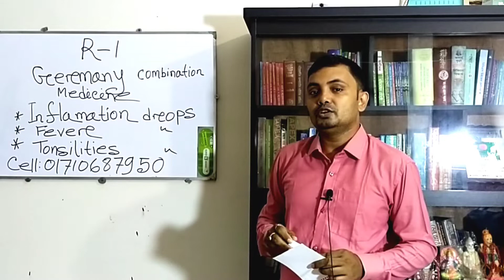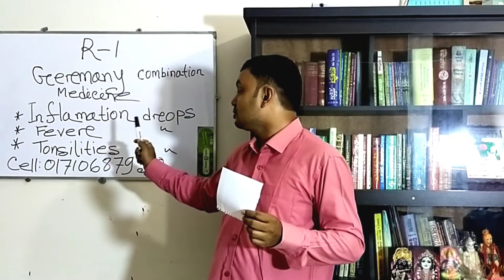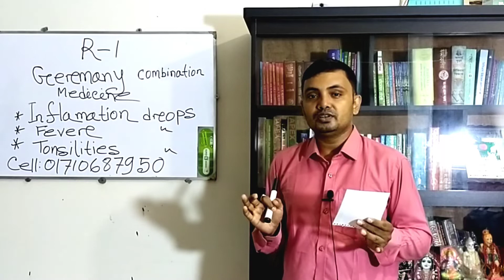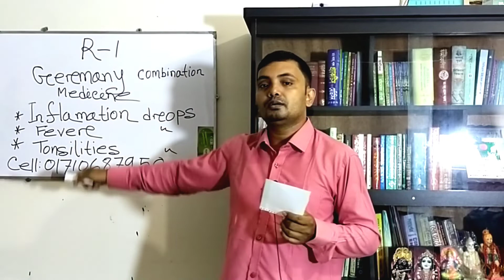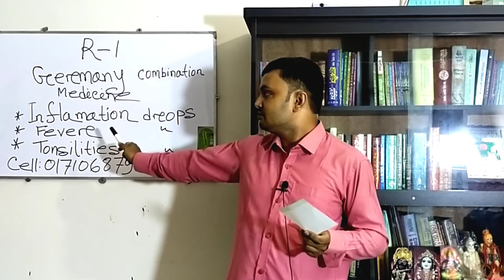সকল প্রকার জ্বর/প্রদাহ/টনসিলাইটিসের এক মাত্র মহা ঔষুধি হোমিও কম্বিনেশন R-1.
শুভেচ্ছান্তে-ডাঃডি,এন সরকার(সুদীপ্ত)
             ডি,পি,এইচ & ডি,এইচ,এম,এস(ঢাকা)
                বি,এস,সি & এম,এস,সি(ঢাকা)
                  বি,এইচ,এম,এস অন (ঢাবি)
                    গভঃরেজিঃনং-৩৪৭৯৭

homeopathic medicine bangla
dr. muhammad raza qadri
shifakhana homeo
সমস্ত ধরনের প্রদাহের মাত্র ১টি কার্যকরী হোমিওপ্যাথি ওষুধ
R1 homeopathic medicine uses in bangla
Dr. Reckeweg R1
প্রদাহের ওষুধ
inflamation drops
breast inflamation